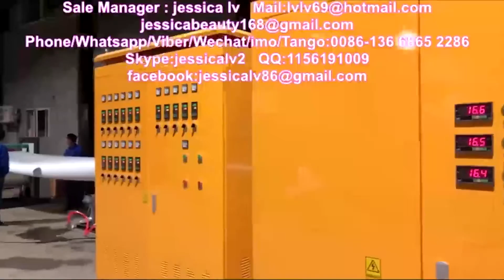expanded polystyrene foam production line,disposable food box machine